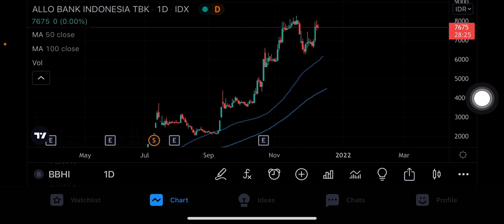ANALISA SAHAM BBHI | PREDIKSI HARGA SAHAM BRIS | VALUE STOCK | TECHNICAL SAHAM BBHI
Saham bbhi
Analisa saham hari ini
Analisa saham bbhi
Prediksi harga saham bbhi
Analisa saham bbhi indonesia